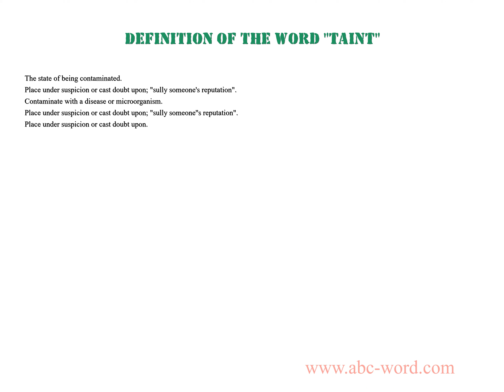Definition of the word "Taint"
you will find full information about this word "taint".
From the video you will learn the definition for the word taint. The lexical meaning of the word taint. What does the word taint mean? And much, much more...